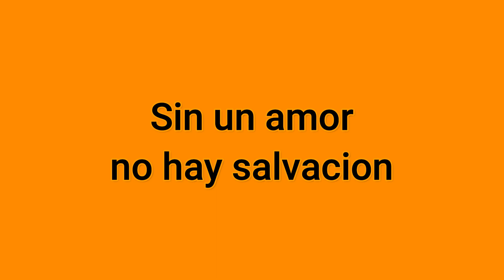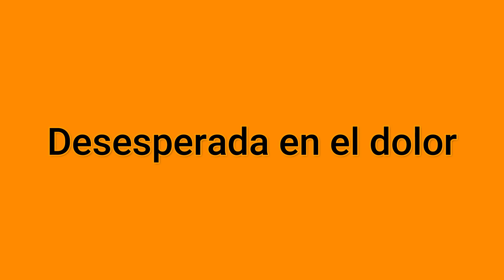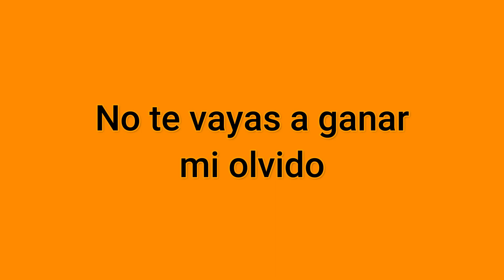Sin Un Amor Antonio Aguilar Con Tambora Karaoke